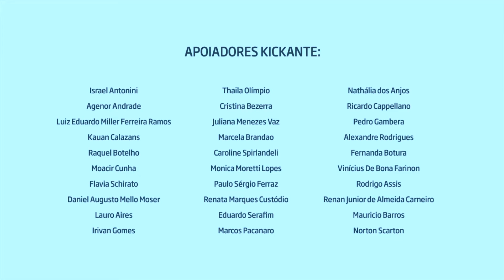"Sorriso falso" - Rick no Estúdio Showlivre 2016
Lançando seu novo disco, Olha Pra Mim, o cantor Rick apresentou-se no Estúdio Showlivre, dia 21 de julho de 2016.

Perfil:
Com mais de 30 anos no cenário músical brasileiro o músico Rick lança seu novo trabalho. O novo disco intitulado Olha Pra Mim foi produzido por Wilson Prateado e trás arranjos de Walmir Borges, Sirley Ferrari e Prateado. Rick já fez parte dos grupos Pesquisa e Cor da Pele.